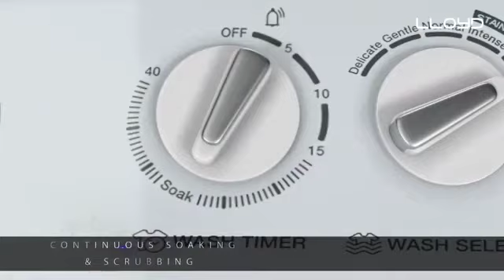A Havells Brand Lloyd - Semi Automatic Washine Machine - 8 to 9 kg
a Havells brand Lloyd provides the best semi-automatic washing machine ever.
if wanna see more detail than the videos then you will visit the official web site of Havells Lloyd.
this washing machine available in 3 types kg- 8, 8.5, 9.0 kg.
this washing machine feature best ever I have seen.
please visit the nearest show to show a live demo.